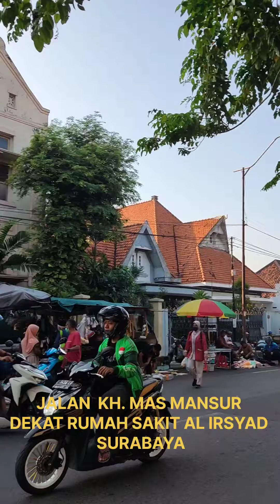LONTONG BALAP JUMBO, NAGIH WOY!!!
terima kasih @deddy_kwee3555